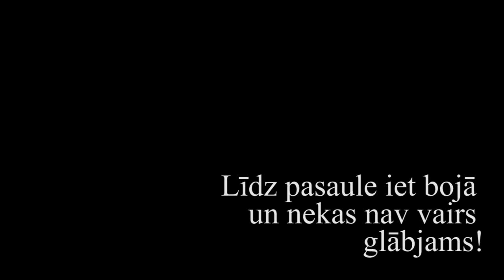Brīvdabas lomu spēle "Rītausma"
Brīvdabas lomu spēle "Rītausma" notiks 2014.gada no 10.-12. oktobrim, Suntažos.